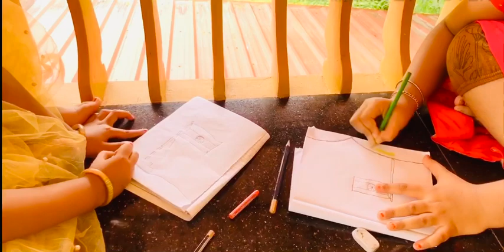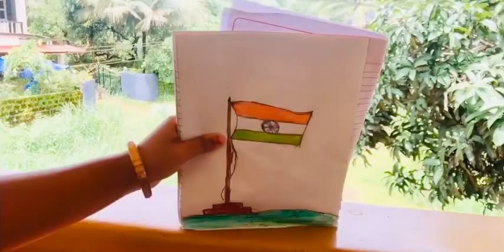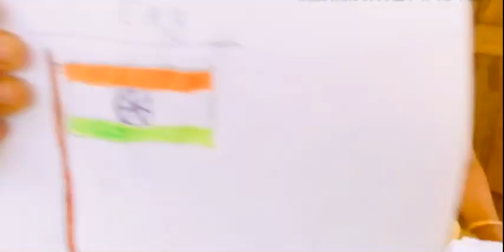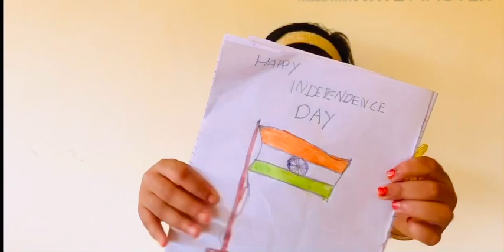Independence Day special # Drawing flag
Indian nation flag # ichus & sajus